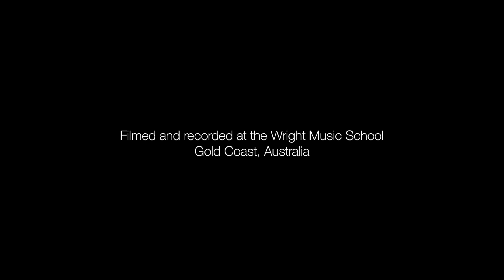Wright Music School - Gaia Ceccarini - Take On The World - Guitar Cover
Student: Gaia Ceccarini
Age: 14
Teacher: Jake Hobbs